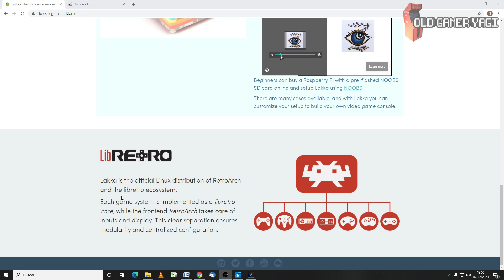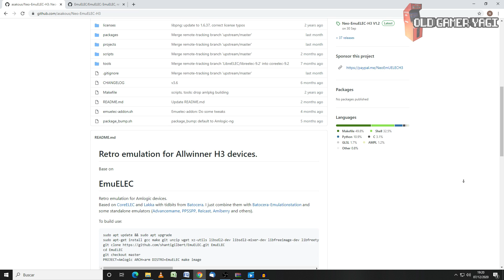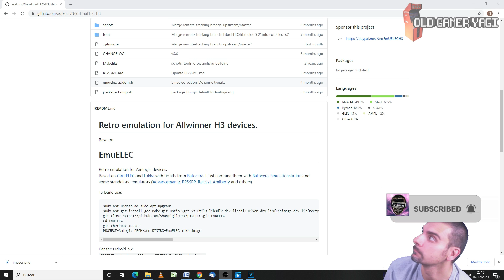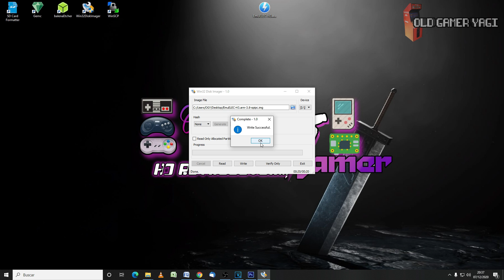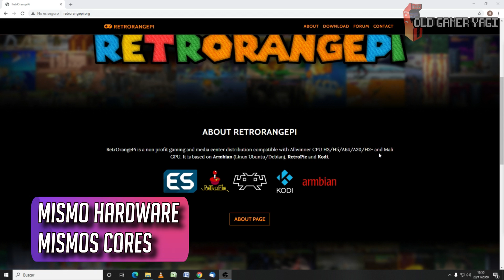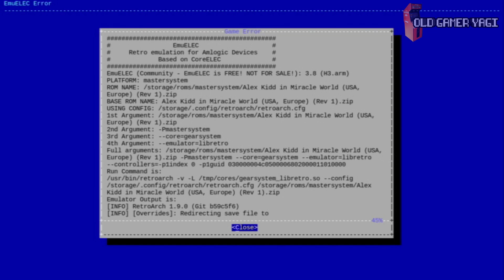🕹️Prueba de NEO-EMUELEC. El EMUELEC para placas con procesador Allwinner. ¿Qué rendimiento tiene?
Hi retrolovers! En este vídeo vamos a poner a prueba el sistema de emulación NEO-EMUELEC H3, una conversión del original EMUELEC adaptado para que funcione en placas con procesador Allwinner. Por ahora sólo funciona en placas como Banana Pi o Orange Pi, pero quizás en un futuro pueda aplicarse a las TV BOX con dicho procesador. Haremos una prueba en profundidad de emulación comparándolo con los resultados que recientemente tuvimos en la Orange Pi PC con Retrorange Pi... Y a partir de ahí sacaremos las conclusiones.

Marcas de tiempo:
00:00 Introducción
00:49 ¿Qué es EMUELEC?
01:26 ¿Qué es "NEO" EMUELEC?
03:00 Prueba de emulación de NEO EMUELEC
10:43 Conclusiones

Páginas de interés:
➡️Página de Orange Pi:

Programas usados:
➡️Winrar:

Espero que este test te haya gustado y te haya servido de ayuda. Si es así deja un ME GUSTA y compártelo para que llegue a todo el mundo posible. Si tienes alguna duda o consulta usa la zona de comentarios y, por supuesto, si quieres estar al tanto de lo que viene, SUCRIBETE y dale a la CAMPANA.

Un test en profundidad del sistema NEO EMUELEC H3 con el que hemos podido ver el rendimiento real en distintas plataformas, y que nos da una idea de hasta donde puede llegar. Poco más, nos vemos en el próximo vídeo del canal. ¡Hasta luego retrolovers!